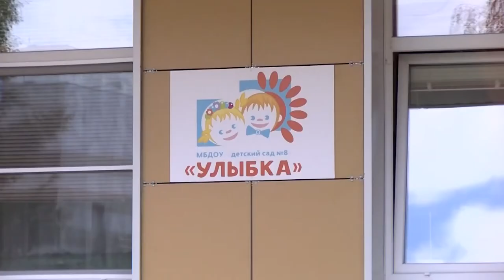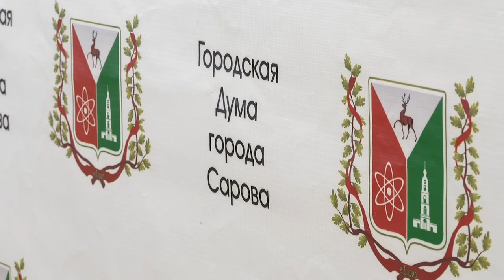Итоги работы и планы на будущее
Плата за вывоз мусора, перебои с поставками вакцины от коронавируса, реконструкция школьных стадионов. Председатель городской думы Антон Ульянов провёл пресс-конференцию, на которой подвёл промежуточные итоги работы в этом году и рассказал о планах на будущее.